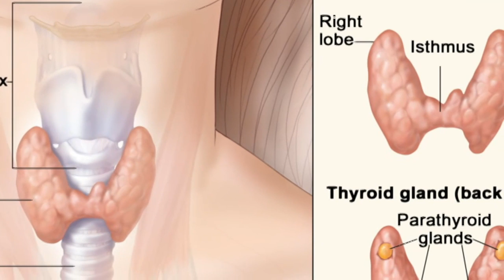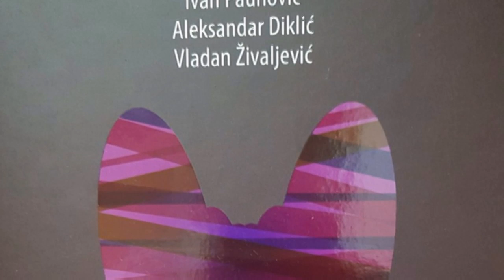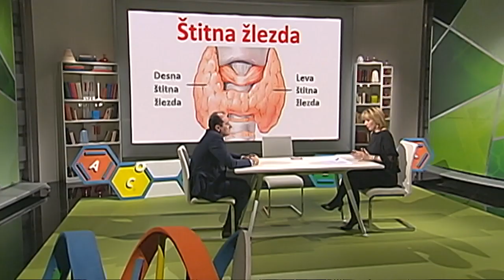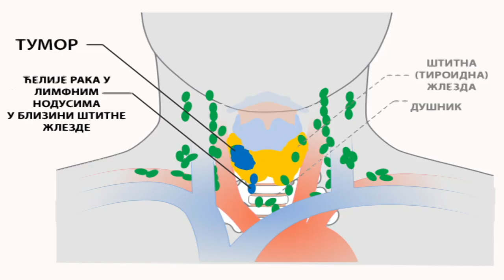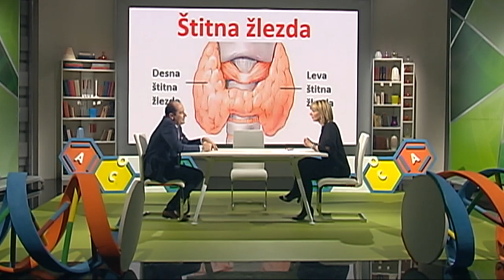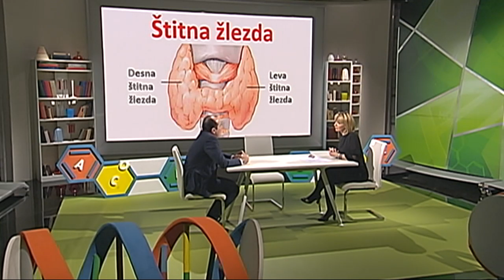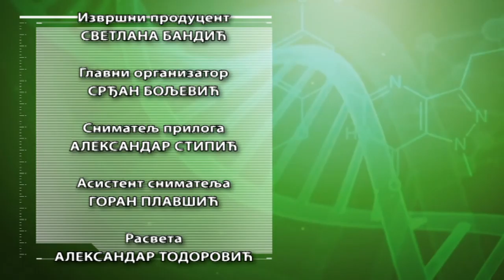Dobro je, dobro je znati: O endokrinoj hirurgiji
U Srbiji za sada postoji jedna i jedina ustanova koja se bavi isključivo hirurškim lečenjem štitste žlezde, kao i paraštitastih, nadbibrežnih i pankreasa. To je je Centar za endokrinu hirurgiju Kliničkog centra Srbije.

Biće nam donekle jasnije zašto je ova hirurgija veoma specifična kada pogledamo prikaz samo nekih savremenih naučnih saznanja. U ovoj emisiji serijala Dobro je, dobro je znati... govorimo o naučnim činjenicama i dometima savremenih hirurških tretmana svih poznatih oboljenja štitaste žlezde. Gost emisije je prof. dr Vladan Živaljević, endokrini hirurg koji nam je otvorio vrata operacione sale, pokazao nam specifičnosti ovih operativnih zahvata i objasnio ko, kada, zašto i kako mora da se operiše.Pažnju posvećujemo i nuklearnoj medicini koja se bavi dijagnostikom i lečenjem oboljenja štitaste žlezde upotrebom radioaktivnih izotopa. Ekipa Obrazovno-naučnog programa je bila ispred olovnih soba u kojima se sprovodi ova terapija u Specijalnoj bolnici za bolesti štitaste žlezde Čigota. U polusatnoj emisiji, otkrivajući saznanja savremene nauke dobijamo jasniju sliku zašto je enokriona hirurgija metoda izbora u velikom broju slučajeva... Možemo li da kažemo da je nauka kroz endokrinu hirurgiju pobedila bolesti endikrinih žlezda?

Urednik i voditelj je Marijana Vuk Mrđa, reditelj Dragica Gačić